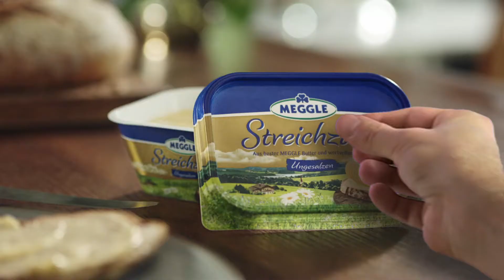Katie Heyns - Meggle - Jan 2019